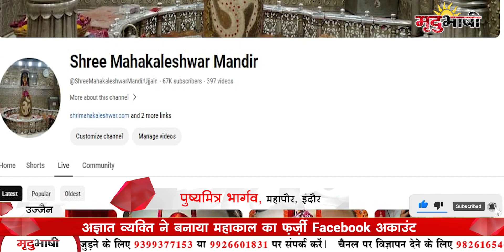Mahakal का Facebook Fake Account बनाकर अश्लीलता। FB पर युवति की Obscene Photo की Post । Mradubhashi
विश्व प्रसिद्ध बाबा महाकाल मंदिर के ऑफिशल वेबसाइट ज्योतिर्लिंग श्री महाकालेश्वर उज्जैन के नाम से है इसी नाम से किसी अज्ञात बदमाश ने एक फर्जी फेसबुक अकाउंट बनाकर युवती की अश्लील पोस्ट डाल दी सोमवार सुबह सामने आई इस पोस्ट के बाद लोगों ने मंदिर समिति को शिकायत दर्ज की मामले में समिति ने महाकाल थाने में शिकायत कर अज्ञात आरोपी के खिलाफ आईटी एक्ट में उल्लंघन और 188 की धाराओं में केस दर्ज करवाया है।